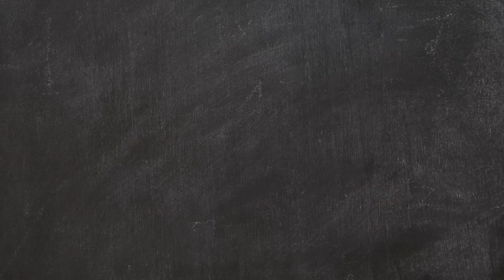The Truth About Finding an Investor Friendly Real Estate Agent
An investor-friendly real estate agent can make you a lot of money as a real estate investor. But who are these agents? Where can you find them? And what kind of client must YOU be in order to attract the right ones? This video will share the truth in a short-interview between an investor (Coach Carson) and an investor-friendly agent (IG @realjohnknisely).

My online course teaches EXACTLY how I run the numbers and confidently analyze rental properties that produce cash flow and build wealth (includes my spreadsheet)
MY PODCAST ON INVESTING AND FINANCIAL INDEPENDENCE
READ MY BOOK ON RETIRING EARLY